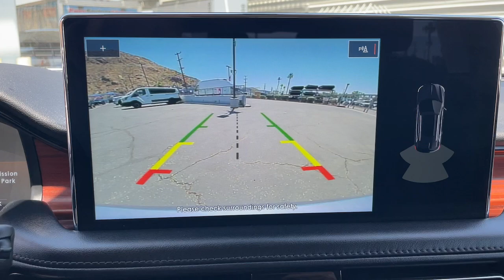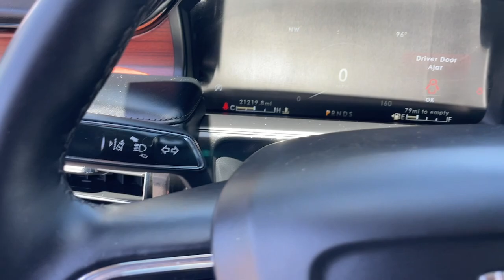2022 Lincoln Nautilus Reserve CA Palm Springs, Indio, La Quinta, Cathedral City, Palm Desert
Pre-Owned 2022 Lincoln Nautilus Reserve available at Palm Springs Motors located in 69200 E Palm Canyon Dr, Cathedral City, CA, 92234 and servicing the Palm Springs, Indio, La Quinta, Cathedral City, Palm Desert area.